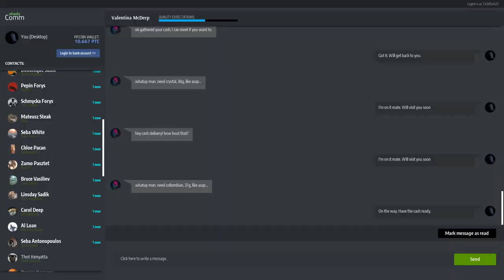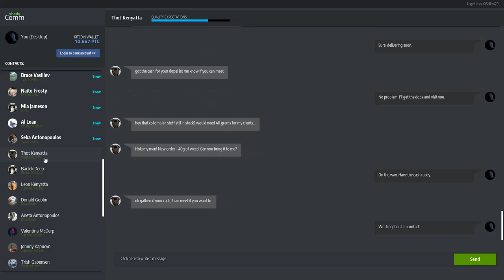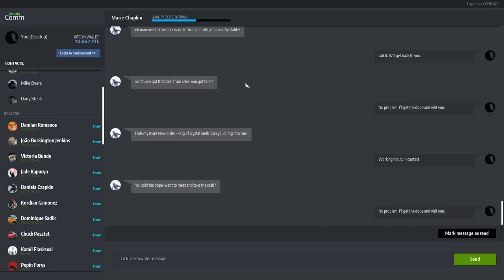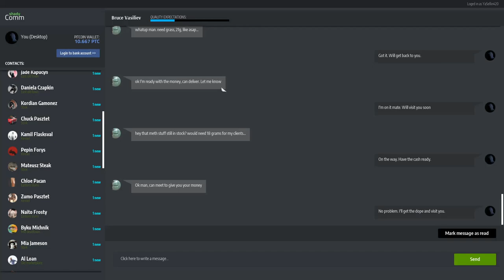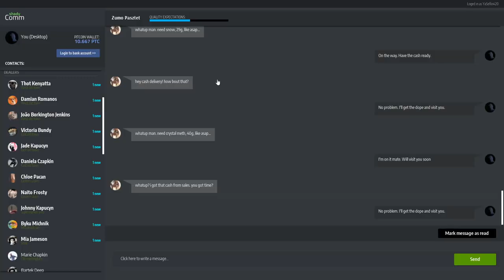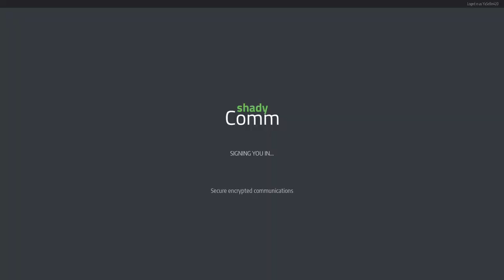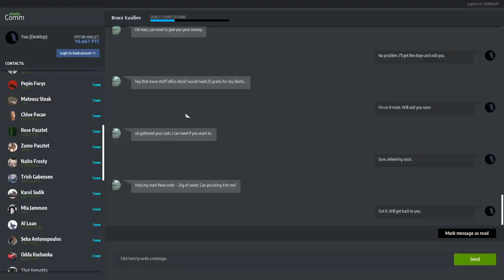Reaching Max Level Maybe (Drug Dealer Simulator)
Sorry for the late upload, YouTube decided to take its time in uploading the video. Sorry about that but here it is the pinnacle level 100 has been reached and does that mean the max level ? find out what happens once you reach level 100 on Drug Dealer Simulator.

This Channel is all about Simulator games and how to guides, So you guys can survive in the simulator world and learn how to become a professional at those games you want to enjoy. So i hope you learn something and enjoy all my content.

I upload video on to YouTube daily at around 15:15 GMT so make sure to press the bell button so you get notified on video release, or you can just check back daily.

I am only a small content creator that has been gaming since the release of GameCube and Nintendo 64, I started on games like Resident evil and Call of duty but have now become a great fan of Survival Crafting game genres and Simulator game. All my content has been recorded and edited by me whilst trying to run a family with 3 children. So please bare that in mind when you watch my content as I am trying my best to provide great content for you lovely people to watch and enjoy.